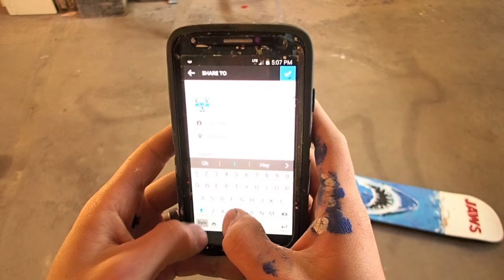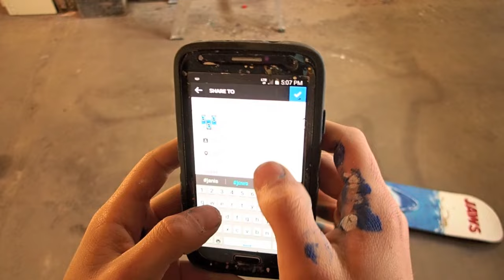Jaws Skateboard Painting | Art VLOG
I decided to paint up another retired skate deck. I painted the ever popular jaws movie theater poster on it.

You can check my art on fb and ig